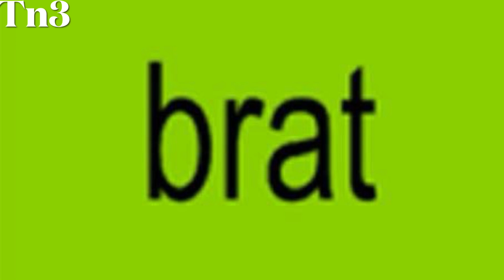Charli xcx - Talk talk (sped up + pitched)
brat charli xcx 365 party girl 365 von dutch 360